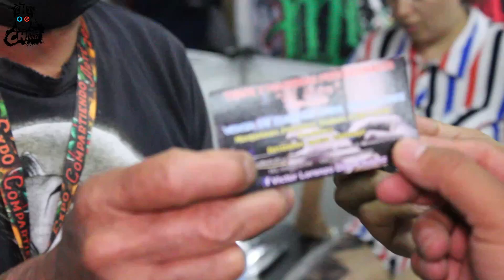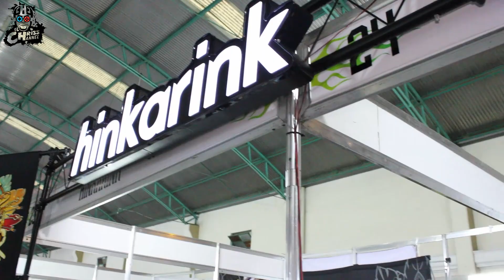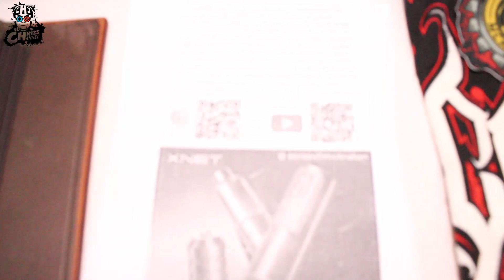EXPO COMPARTIENDO ARTE: Expo de Tatuajes con artistas legendarios como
Únete a nosotros en El Chriss Channel mientras nos sumergimos en el apasionante mundo de los tatuajes. En esta ocasión, visitamos una increíble Expo de Tatuajes con la presencia de artistas renombrados como @ScreechMckraken  quien ha dejado su marca en figuras como Marilyn Manson; Brth, reconocido en YouTube por su talento en el arte corporal; Trinchera Tattoo, el Big Boss con una trayectoria de 12 años y experiencia en Europa; y el Don, quien crea cartuchos de máquinas reutilizables de calidad excepcional. También contamos con la participación de Sociedad Café, un destacado exponente del rap de Nezahualcóyotl, y muchos otros artistas que  plasmaron sus obras maestras en la piel de los valientes.

¡No te pierdas esta experiencia única llena de tinta y creatividad! Sintoniza El Chriss Channel para sumergirte en el fascinante mundo del tatuaje.

RECUERDA SEGUIR A NUESTROS COMPAS:
STEAK TATTOO: